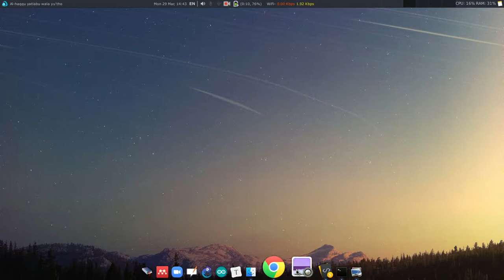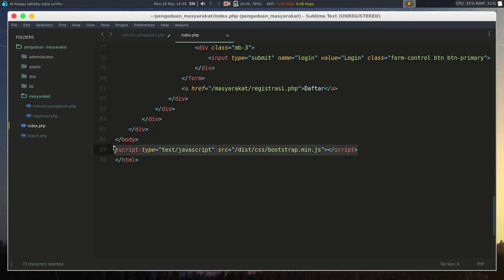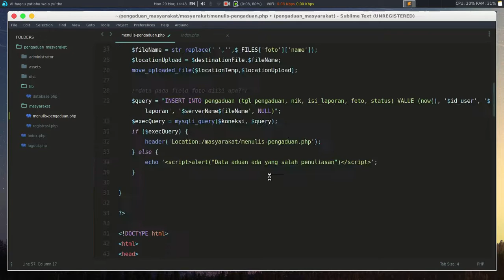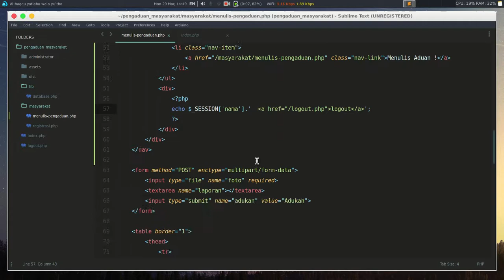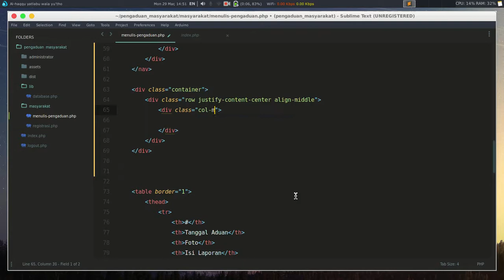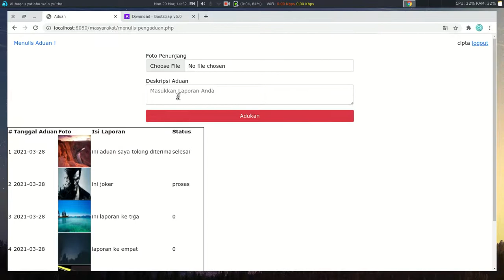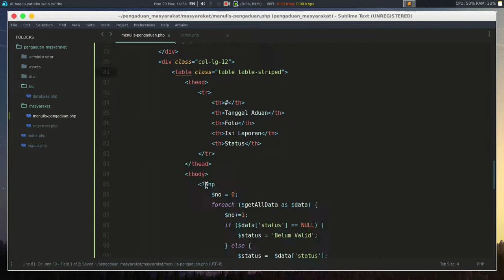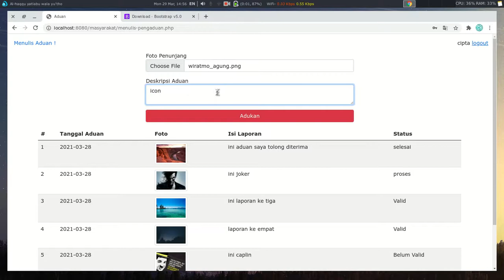11. Mempercantik tampilan registrasi dengan css bootstrap